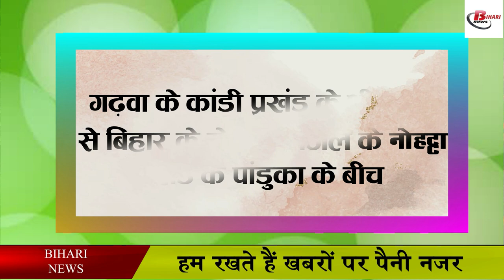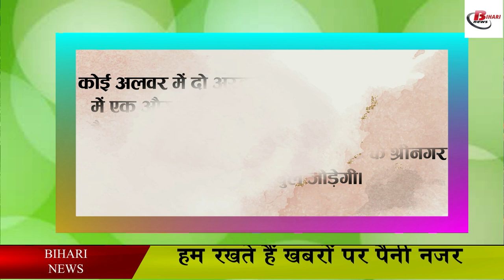बिहार से झारखंड जाना हुआ आसान, टेंडर हुआ जारी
The way to go from Bihar to Jharkhand has been cleared as permission has been given to build a bridge over the Son river to connect Jharkhand with Bihar. In which a total cost of 200 crores has been estimated and according to the information received from the government, this bridge to be built on the Son river will take 2 years for the construction of this bridge connecting Nohatta to Srinagar Rohtas in Garhwa. It has been determined that a tender has also been issued for this by the Bihar State Bridge Construction Corporation. It is to be noted that with the construction of a bridge over the Son river, people of Bihar and Jharkhand will get a lot of convenience in moving from their state to another.